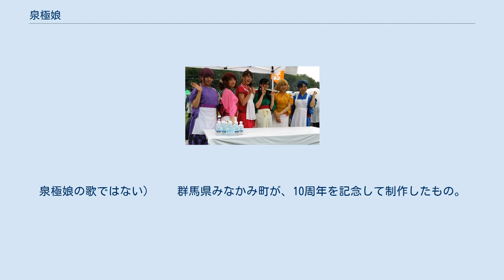泉極娘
泉極娘(せんごくガールズ)は、日本の女性パフォーマンスグループ。
 群馬県みなかみ町内や関東地方のイベントを中心に活動しているが、国内のほか海外でのステージも経験がある。
(タイ、インドネシア、モスクワ、ハワイ) ダンスや歌を通して癒やしと元気を人々に降り注ぎ、温泉のような効果を与えるイベントやステージを目指している。
 また、みなかみ町内に実際にある18箇所の公式温泉地の看板娘役として、各担当温泉地やみなかみ町の魅力を伝えている。
 2015年3月に実施された「群馬県みなかみ町10周年記念事業の動画制作、及びPR戦略に関する業務委託に係るプロポーザル」において、コトバリスタ株式会社が最終受託者に決定、天狗株式会社（天狗工房）と主に「泉極志プロジェクト」を立ち上げる。
 天狗工房が漫画の原作・企画・キャラクタデザインなどを行い、コトバリスタが町おこし・商店街活性化の総合プロデュースを行う。
 群馬県みなかみ町にある"みなかみ18湯"を舞台として制作された漫画「泉極志」は、天狗工房の代表 福士直也原作による激烈温泉バトルファンタジーであるが、この漫画"泉極志"に登場する温泉宿の看板娘をモチーフとした衣装で、イベントなどでパフォーマンスをするグループとして「泉極娘」が結成された。
 現在、レギュラーメンバー以外は担当する看板娘役が固定されていない。
イベントによって臨時で参加するメンバーが居る。
 メンバーは普段、個人でシンガーやタレント活動などをしているが、イベント時に泉極娘として集まるというシステムをとっている。
 Dragon☆温泉パラダイスと激烈Pro天狗は、カラオケすきっと(カラオケまねきねこ、ひとりカラオケ専門店ワンカラに設置)で配信されていた。
 (すきっとのサービス終了にともない配信終了(2019年12月2日)) ・みなComing体操(パフォーマンス時使用。
泉極娘の歌ではない) 　　群馬県みなかみ町が、10周年を記念して制作したもの。
体操というより、ダンスに近い。
 　　泉極娘はステージでミラー状態で踊っている。
(正対して一緒に踊ったときに、同じ側の手や足を出すことで参加者が踊りやすくしている)